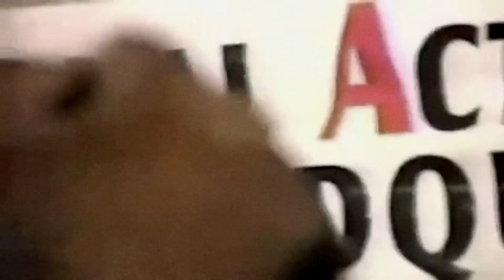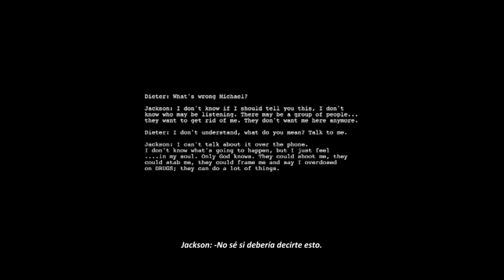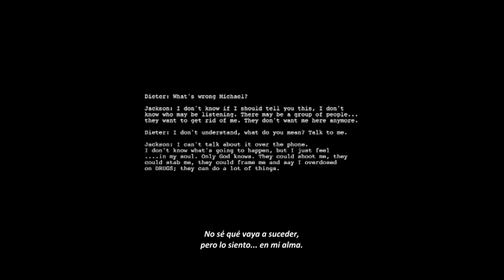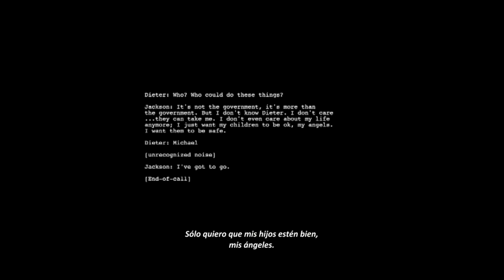El día en el que Michael Jackson expuso a los Illuminati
¿Será que Michael Jackson dijo algo que no debía?